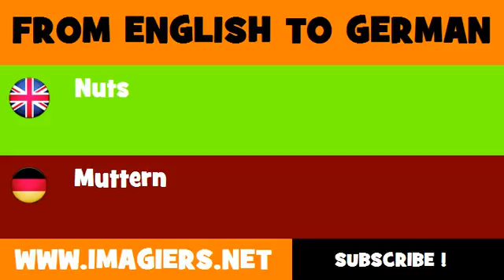FROM ENGLISH TO GERMAN = Nuts